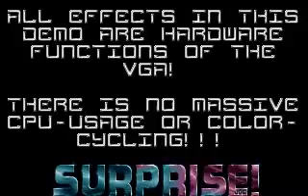copper dos 1992